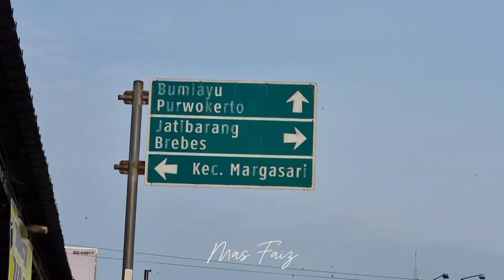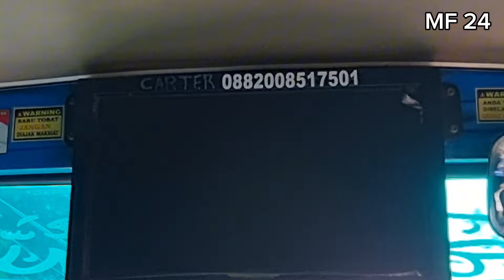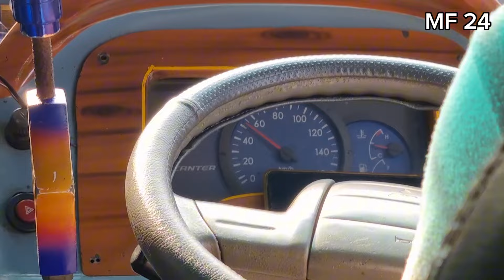BERJUMPA DEWI SRI BESLI, Naik Bis Mini Dari Margasari ke Kesuben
halo temen-temen berjumpa lagi video kali ini adalah video trip report saya dari Margasari ke Kesuben menggunakn elf, di perjalanan elf yang saya naiki sempat berjumap dengan bis Dewi Sri BESLI dewisri dan juga sempat di over take oleh dua bis yaitu bis sinar jaya sinarjaya dengan kelas tertinggi di line Slawi dan juga sempat berjumpa dan di overtake oleh Po. Haryanto haryantomania haryanto bagaimana kelanjutan tripnya simak video ini sampai selesai, saya ucapkan selamat menonton :)